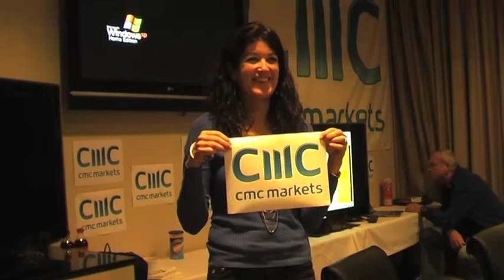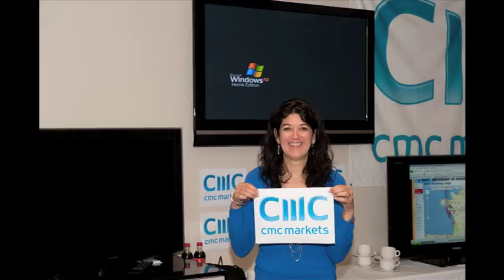Gordon Bennett Gas Balloon Race David Hempleman-Adams control room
This is from the David Hempleman-Adams and Simon Carey Control Room at the Gordon Bennett gas balloon race. You see Clive (Flight DIrector) and Jo Bailey and some of the team in the control room. It's a very exciting event and we will put up more video of the event. 20 hydrogen gas filled balloons took off from Bristol UK on Saturday 25th September 2010. We're supporting the GB team.
Obviously this was uploaded before tragedy struck one of the US teams. We were very sorry to hear of the loss.